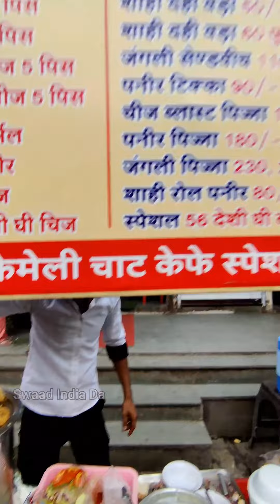Ek Pani Puri Khao ₹250/- Cash le Jao | Pani Puri Challenge | Swaad India Da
I hope you enjoyed this video if you like this video then do give it a thumbs up, comment your thoughts below and for more content like this do subscribe to our channel.